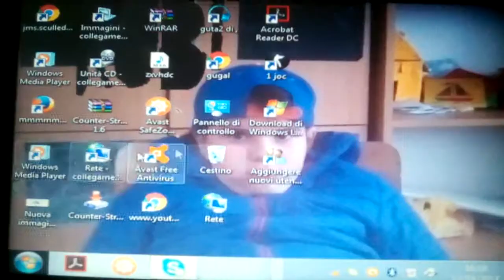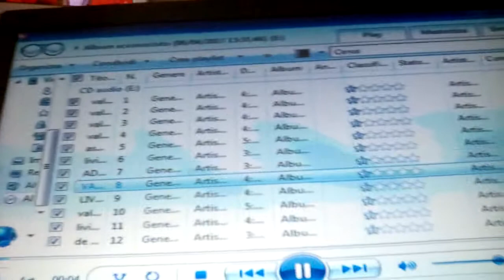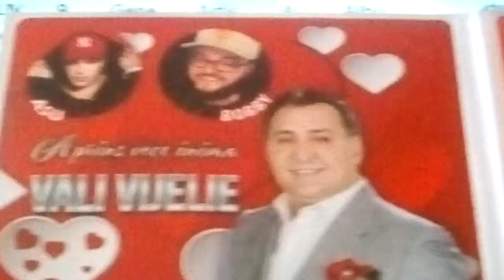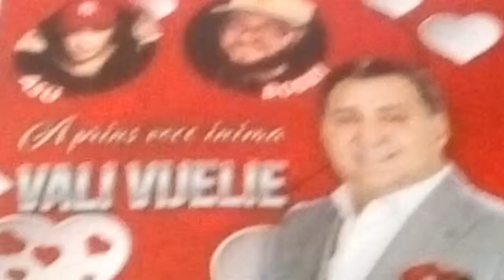un nou vlog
Link Gabriel Moraru